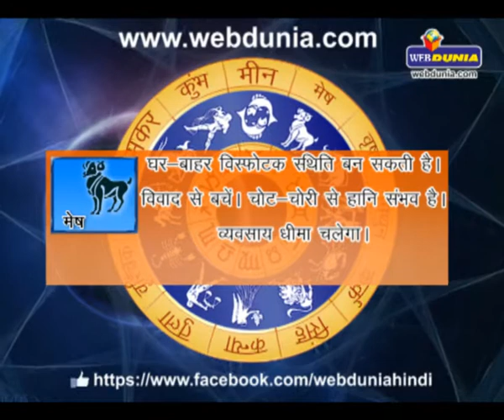Daily Horoscope - August 5, 2014 | दैनिक राशिफल - 5 अगस्त 2014